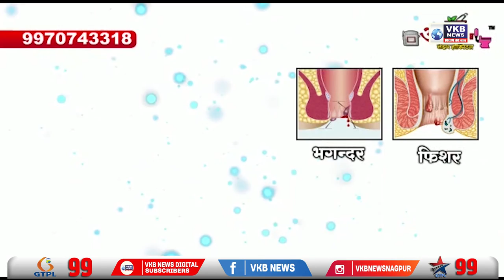घरफोडी करणाऱ्या दोघांना पोलिसांनी केली अटक